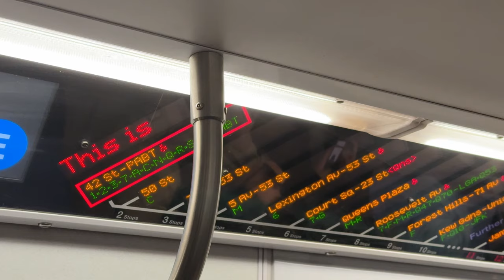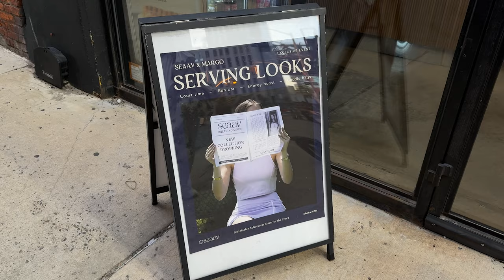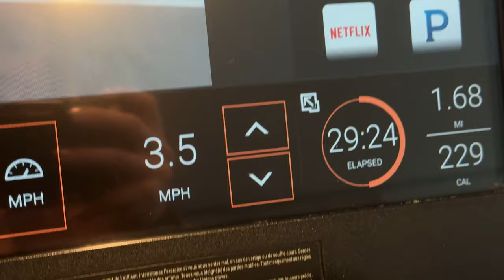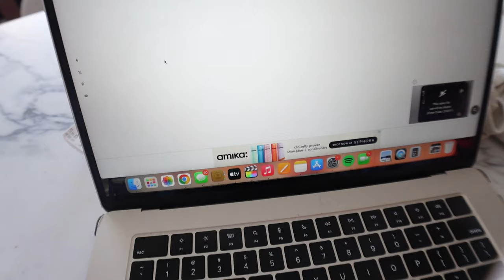FALL 🍂 week in my life in NYC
enjoy this fun week into weekend in my life in new york city baby! xoxo, dani